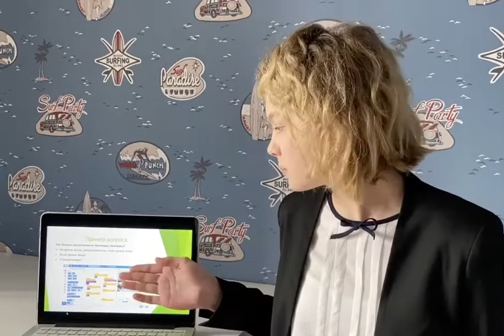Дикова А.А. «Создание интерактивной игры по урбанистике «Мой Район»